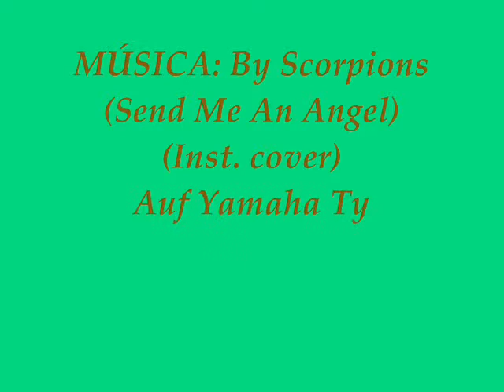RAFAEL CAMPOS-PINTURA- ( Send Me An Angel) Scorpions (cover) Auf Yamaha Tyro